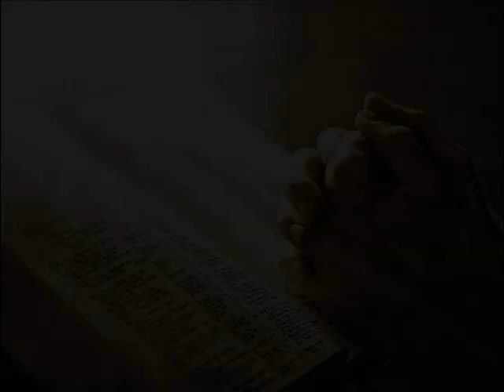யோசுவாவின் புஸ்தகம் 17/24